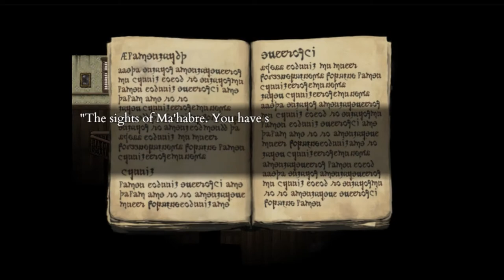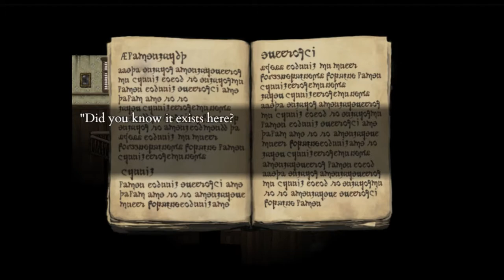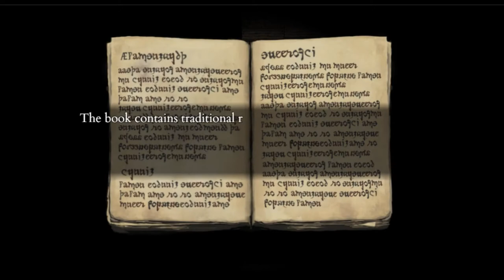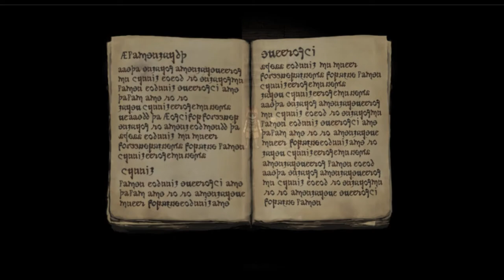Рецепты похотливого повара - Fear and Hunger Termina #4